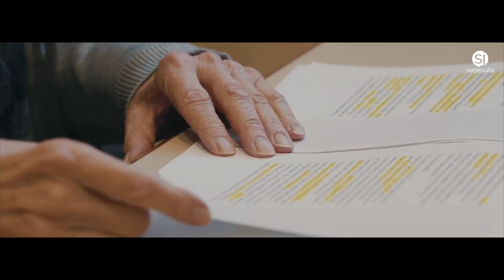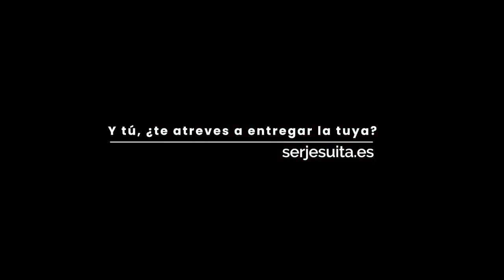P. Rafael Torcal y P. Víctor Codina. Vidas entregadas. CAPÍTULO VII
Rafael Torcal, misionero en América Latina durante más de 30 años. Y descubrimos a Víctor Codina, quien siendo conocido por sus escritos teológicos, alberga también una enorme sensibilidad social y un gran sentido del humor.

Vidas entregadas... ¿Y tú te atreves a entregar la tuya?